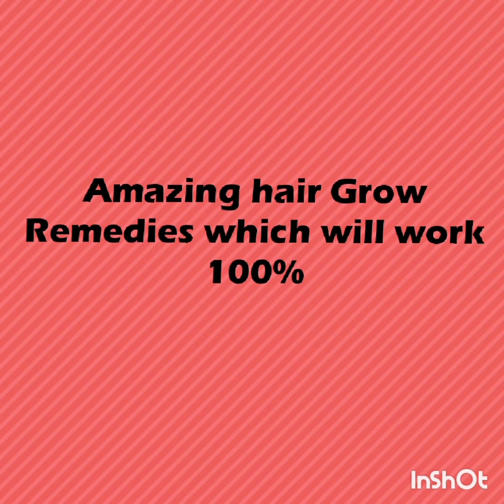Intro: This channel is all about health and beauty, skin care And honest reviews for viewers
self care with gul